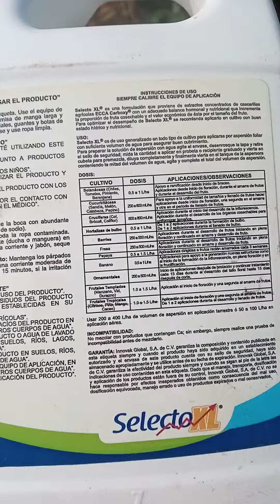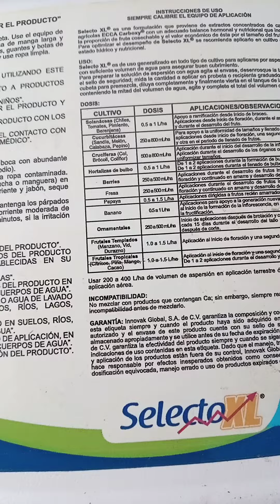para que sirve selecto xl amarre de fruta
hola amigos hoy les comparto un nuevo video de éste su canal limones de la region